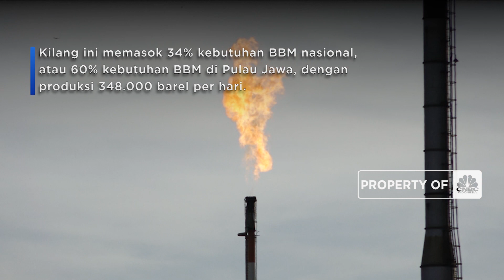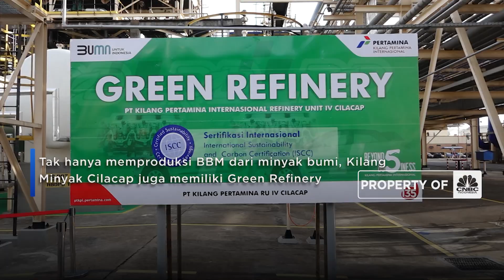Ini Dia Pabrik Penyuplai 1/3 BBM Di Indonesia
Berita Lainnya: Fandom, Emiten K-pop Tawarkan Harga IPO Segini Lho!

Pabrik atau Kilang Minyak Cilacap milik PT Pertamina (Persero), merupakan salah satu kilang dengan fasilitas terlengkap dan memiliki kapasitas produksi terbesar di Indonesia.

Kilang ini memasok 34% kebutuhan BBM nasional, atau 60% kebutuhan BBM di Pulau Jawa, dengan produksi 348.000 barel per hari.

Kilang Minyak Cilacap memiliki 228 tangki untuk menampung crude yang akan diolah, gas serta BBM hasil pengolahan minyak mentah.

Selain itu, Kilang Minyak Cilacap merupakan satu-satunya kilang yang memproduksi aspal dan base oil untuk kebutuhan pembangunan infrastruktur di Tanah Air.

Selengkapnya simak dalam CNBC Indonesia (Senin, 21/11/2022)